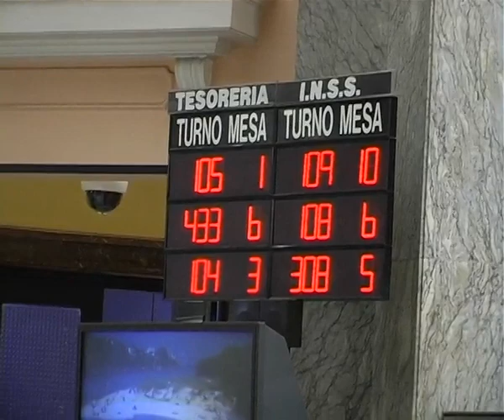Previsiones paro SEPES, 11 diciembre